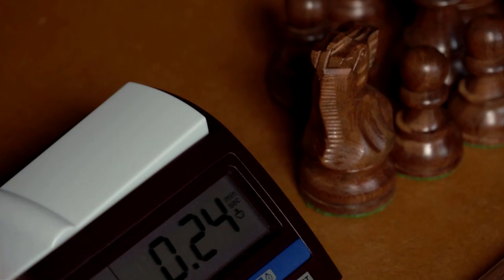Iranische Profischachspielerin: "Wenn ich mit Kopftuch spielen muss, spiele ich gar nicht"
Seit der Blitzschachweltmeisterschaft im Dezember spielt Sara Khadem ohne Kopftuch als Zeichen ihrer Solidarität mit den Protesten im Iran. Dort wäre das Frauen verboten.

Bildrechte Thumbnail: John Nazca/Reuters